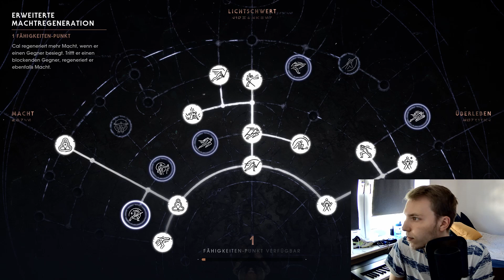Kashyyyk die Hoffnung zurückgegeben | JEDI: Fallen Order | #16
Wir konnten zwar den Wookies helfen und die Rebellen unterstützen, doch Tarfful haben wir immer noch nicht gefunden. Wird aber noch werden!

In JEDI: Fallen Order liegen das Schicksal und die Zukunft des Jedi-Ordens in unserer Hand. Als einer der letzten Überlebenden der Order 66 versteckte sich Cal Kestis als Schrottsammler und wird eines Tages vom Imperium aufgespürt. An diesem Punkt beginnt für ihn ein Weg, der ihn zu den verschiedensten Orten der Galaxis führt. Dort begegnet er vielen Gefährten und sieht sich vor Herausforderungen gestellt, die nur er zu lösen imstande ist. Begleitet mich auf seiner Reise und erfahrt, wie Cal das Geschehen der Galaxis bestimmt.